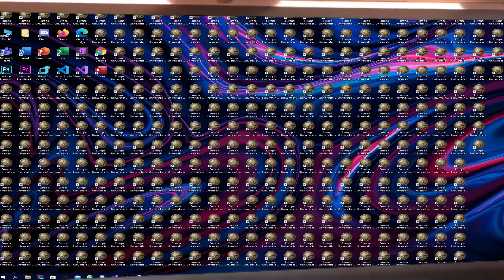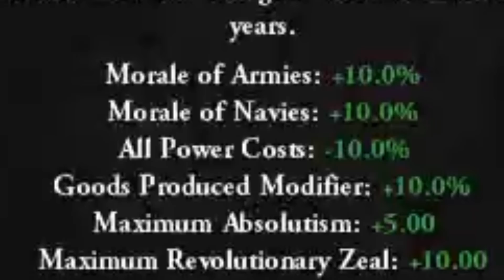Typical EU4 Multiplayer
Normal EU4 Multiplayer

Sorry to Alexsandr and Isreal4life for not including your ranks in the members of the bazaari. I will make special mention you in the next video inshallah